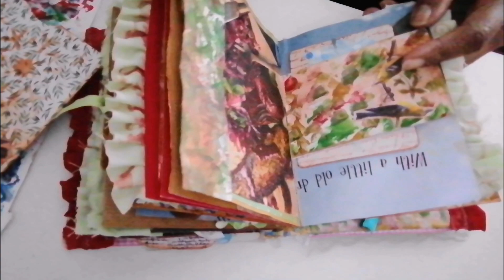petal 20241107 121000Part 2 what I used decorative envelopes for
This is some of the ways I used the decorative envelopes.